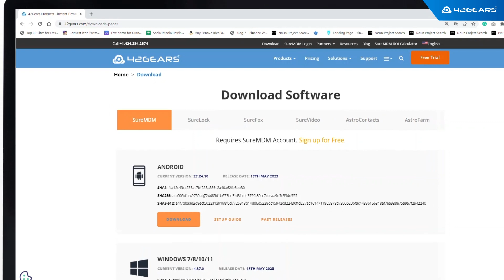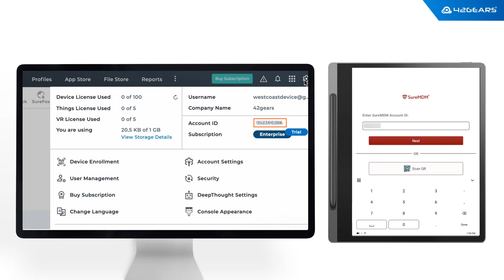How to Enroll your Lenovo Smart Paper into SureMDM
Steps to Enroll your Lenovo Smart Paper into the SureMDM Console

The Lenovo Smart Paper is a device offering diverse types of connectivity functionalities that enable reading, writing, sketching, conversion of handwriting to text, cloud storage, document sharing, voice transcription, and translation. It comes with a stylus pen that you can use to directly write on the device and get that original pen-on-paper feeling.

If your mobile or distributed workforce uses Lenovo Smart Paper, consider implementing a mobile device management solution like 42Gears' SureMDM. This will enable your IT team to remotely manage, monitor, and secure devices, while also providing timely troubleshooting support.

This video tutorial shows how to enroll your Lenovo Smart Paper into the SureMDM Console. Here’s what you need to do:

Step 1: First off, download the SureMDM agent from the 42Gears website and install it on the host computer (0:24).

Step 2: Connect your Lenovo Smart Paper device to your computer (0:29).

Step 3: Next, you need to enable USB Debugging on the device by selecting “File Transfer'' and then sideloading the SureMDM agent using the adb install command (0:39).

Step 4: At this stage, you have the SureMDM agent installed on your Lenovo Smart Paper device, and now it’s time to enroll it into your SureMDM console using the Device Admin method of enrollment(0:48).

Step 5: Launch the SureMDM agent app and log in to the SureMDM console by using the credentials that you will use for device management(1:05).

Step 6: The SureMDM agent will authenticate with the console and establish a connection to enable device management features (1:18)

And here we go! Your Lenovo Smart Paper is now enrolled into the SureMDM console. Do let us know in case you need any help. Save this video in your library for future reference.